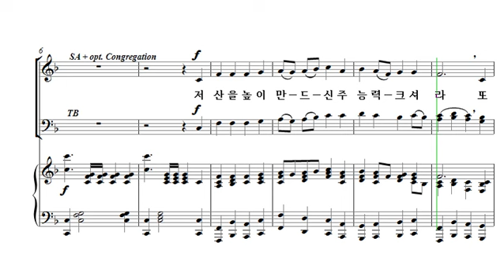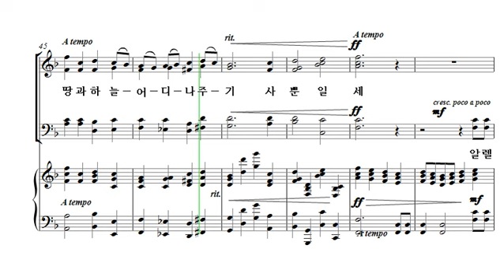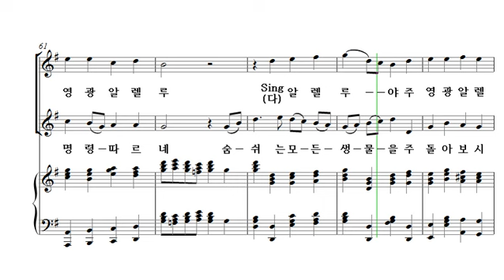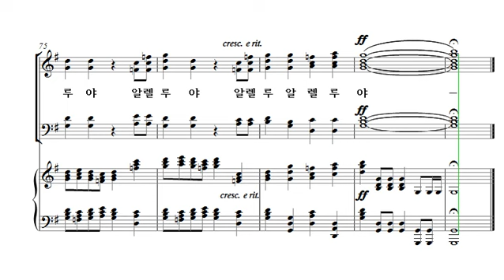[중앙아트] 중앙성가 27집 31. 저 산을 높이 만드신 주 알토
31. 저 산을 높이 만드신 주 – Anna Laura Page 편곡